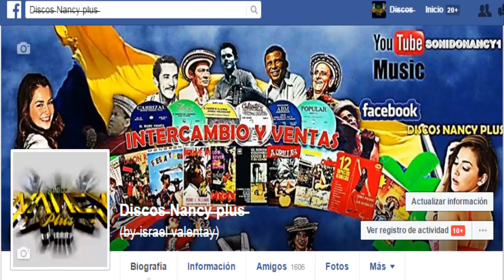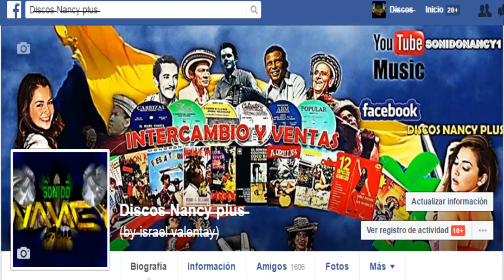(((**LA CALILLA VERSION PLUS***))) 78rpm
78RPM